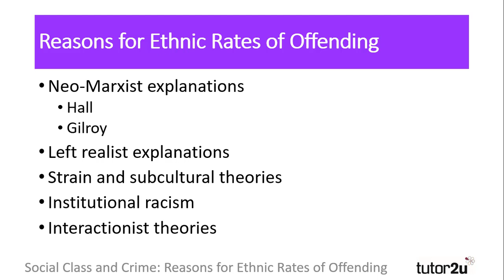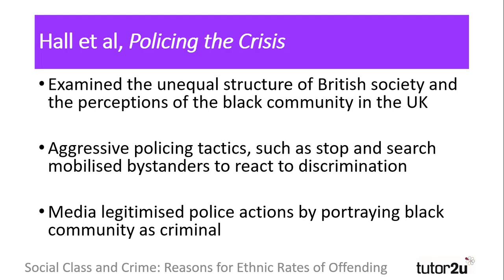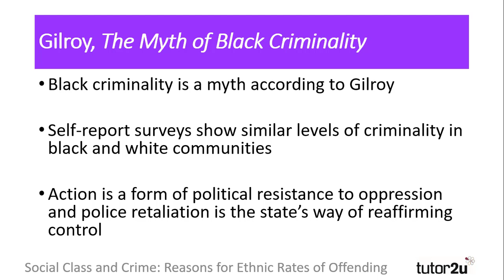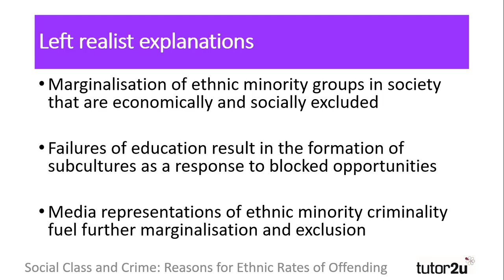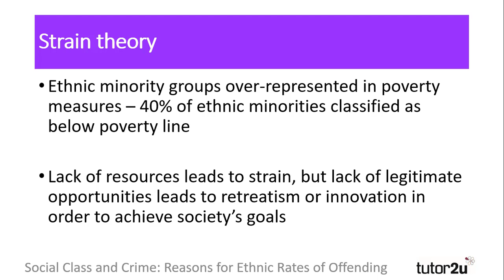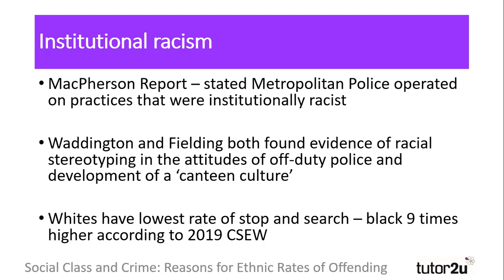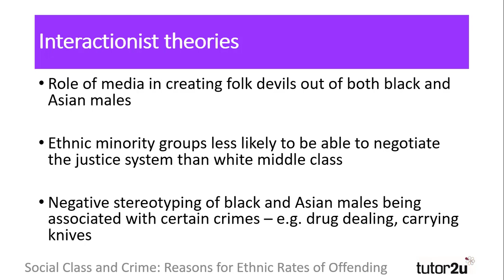Ethnicity and Crime - Reasons for Differences in Offending by Ethnicity | A Level Sociology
In this A-Level Sociology video on ethnicity and crime, we explore some possible reasons for differences in offending by ethnicity.